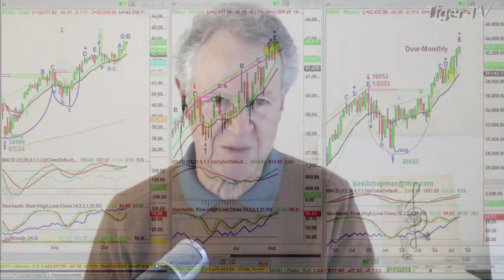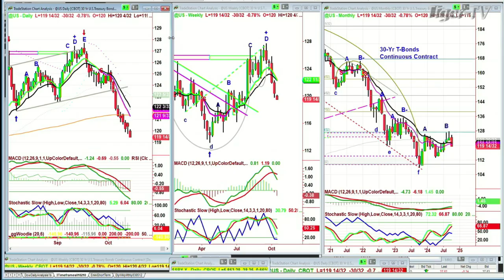October 14th, 10AM ET Market Update on TFNN - 2024